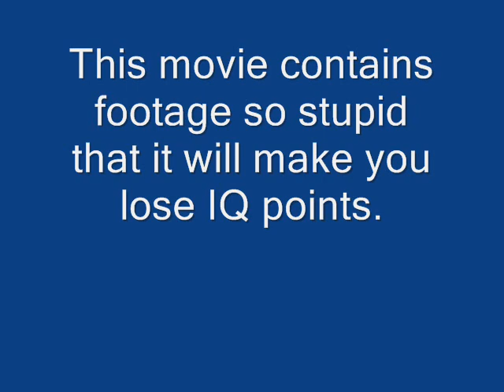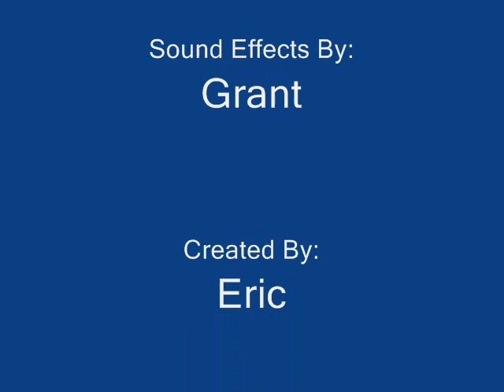Dumb Stunts Gone Wrong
Me and my friend Eric Attepting some really stupid stunts that really are not stunts.